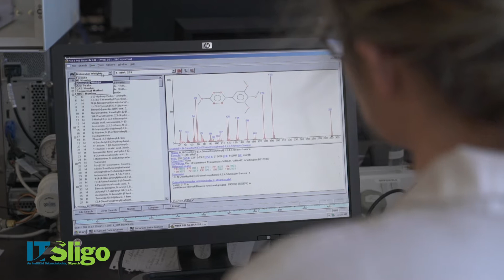Bachelor of Science in Pharmaceutical Science with Drug Development at ATU Sligo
This four year honours degree course provides students with a broad but thorough background in the chemical, biological and technological disciplines as they relate to the study of medicinal products.

Pharmaceutical science covers a wide range of topics including all aspects of the development, manufacture and study of medicinal compounds. It provides excellent training in scientific principles, practical applications, organisational and computing skills, as well as self-discipline.